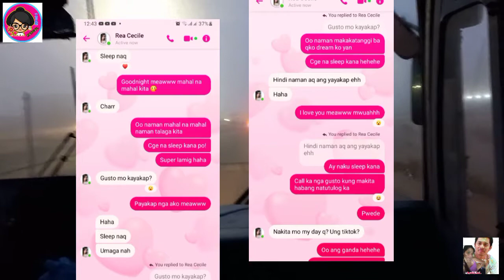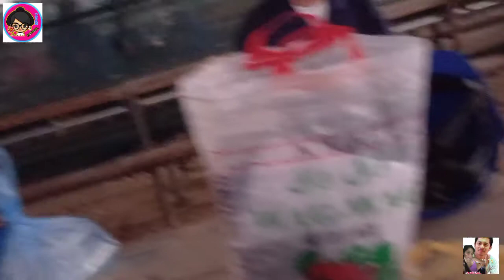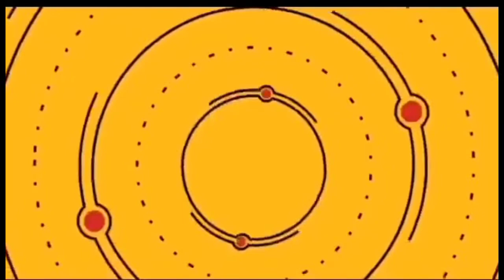Foggy Morning second day